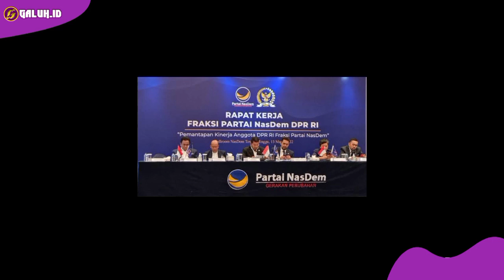Gara-Gara Parpol, Persija Jakarta Kembali Terusir dari Gelora Bung Karno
Persija Jakarta akan menjamu Bhayangkara FC pada pekan ketiga Liga 1 2023/2024. Macan Kemayoran resmi terusir lagi ke Stadion Patriot Candrabhaga, Bekasi.